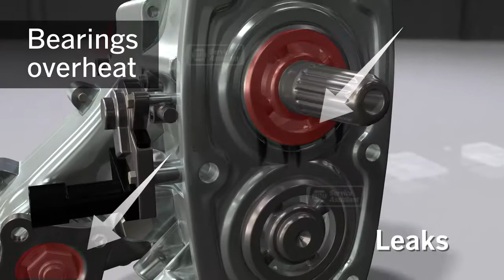Animation on How A Transfer Case Work